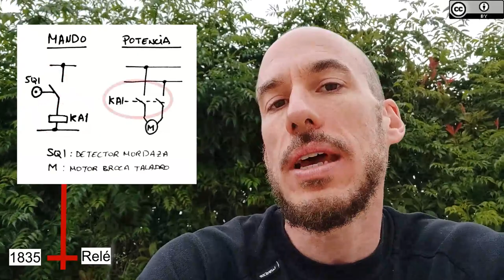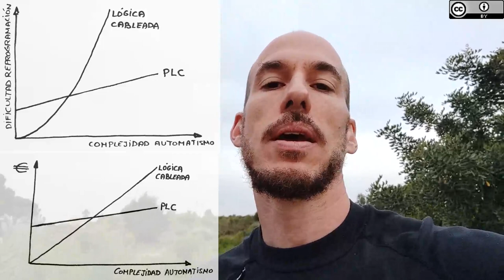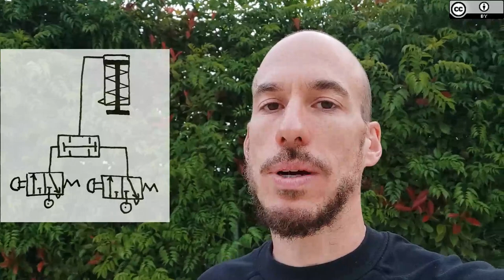Historia de la Automatización Industrial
En este video haremos un breve repaso por la historia de la automatización industrial, desde la aparición del relé hasta los PLC actuales, pasando por los automatismos neumáticos, electroneumáticos y eléctricos, y diferenciando entre la lógica cableada y la lógica programada.
Intentaremos dar un poco de luz para entender mejor cómo el ser humano, en los últimos dos siglos, ha intentado dar respuesta a la necesidad de automatizar los procesos industriales, superponiéndose diferentes tecnologías simultáneamente, en un orden que no siempre resulta evidente.
Por último intentaremos explicar dónde nos encontramos a día de hoy, y cuáles son las tendencias de cara al futuro.
Todas las imágenes, gráficos, esquemas y audios están realizados por Fernando Soler, y poseen una licencia Creative Commons 4.0 (eso quiere decir que puedes emplearlos siempre y cuando digas que son míos).